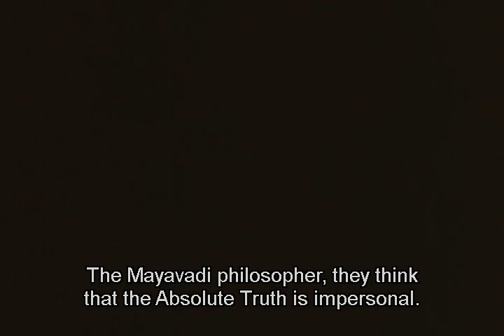01 Bhagavad Gita Introduction by H.D.G Srila Prabhupada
01 Bhagavad Gita Introduction by H.D.G Srila Prabhupada